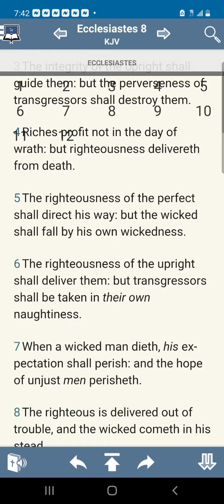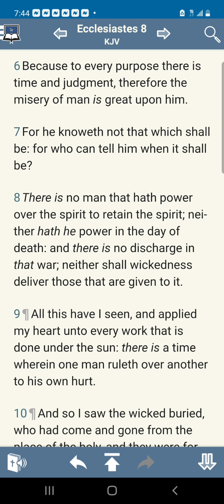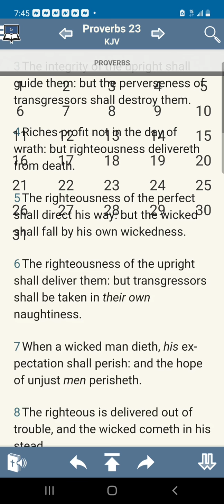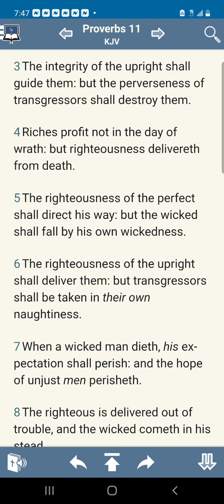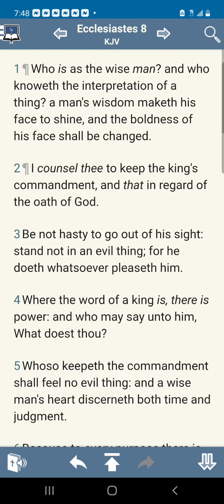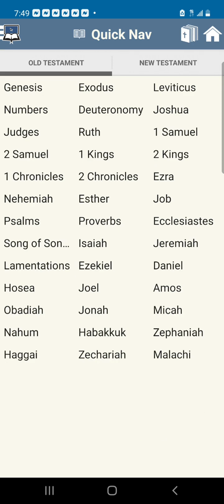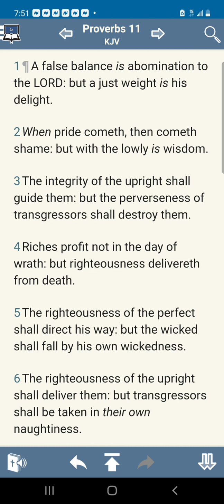No Profit in Riches (Of The World)